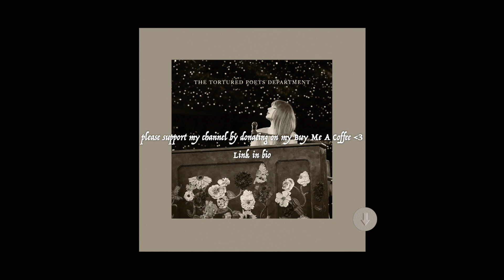Taylor Swift - I Hate It Here x The Lakes (Live from Cardiff) (Instrumental)